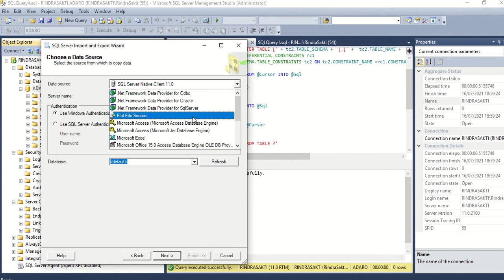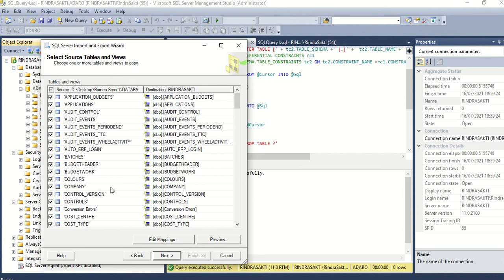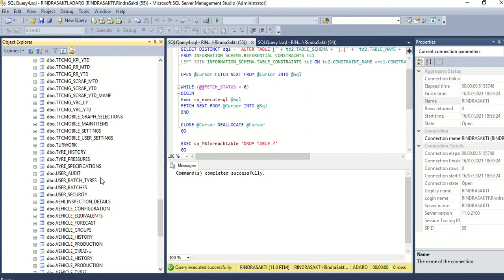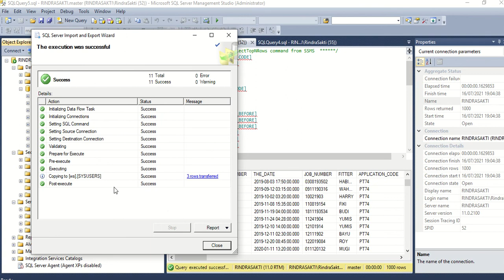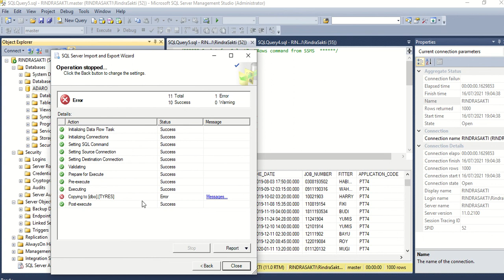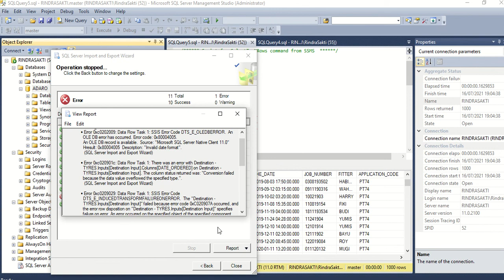Tutorial Import Data Ke SQL Server